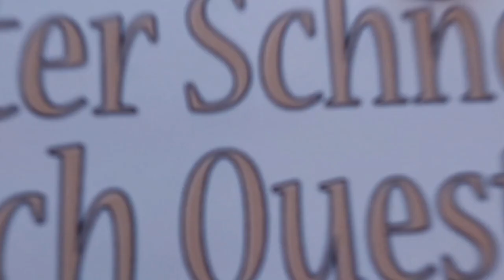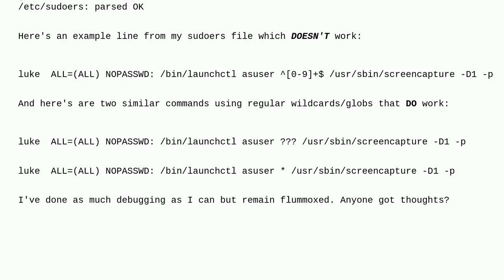Apple: sudo / sudoers on macOS: regex not working but wildcards/globs are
sudo / sudoers on macOS: regex not working but wildcards/globs are

A special thanks goes out to the community

  regular-expression macos command-line sudo